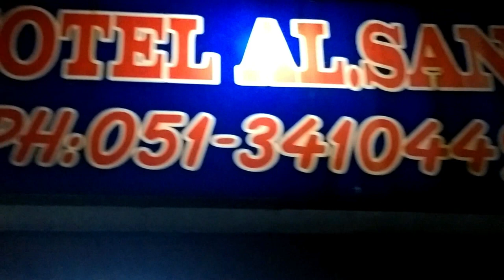Best Hotel Near GPO In Murree 2020